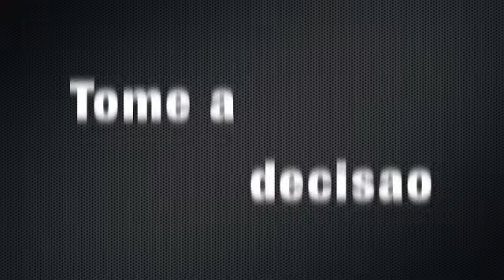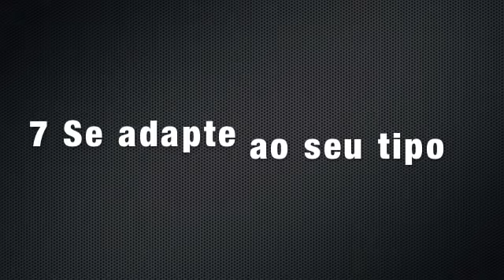10 DICAS PARA DEIXAR O CABELO NATURAL - Crespos e Cacheados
Dicas valiosas para quem quer começar a deixar o cabelo natural e não sabe como.
Fiz com muito carinho e espero que ajude.
Beijos e Forcas Cacheadas/Crespas